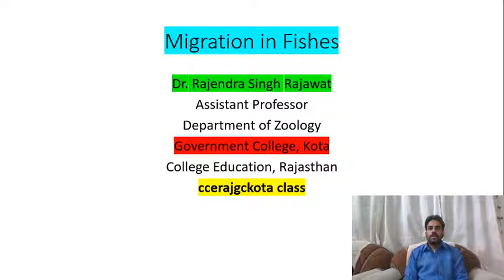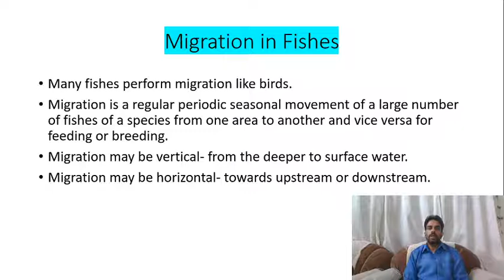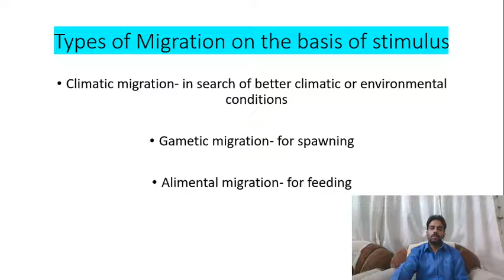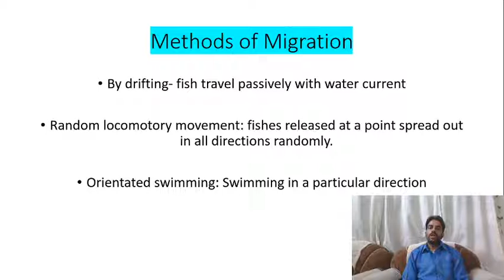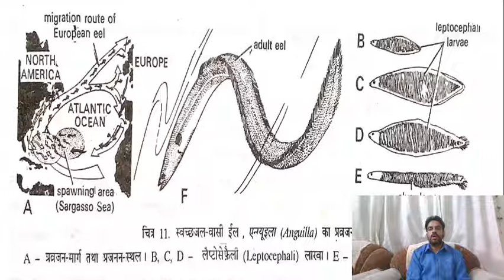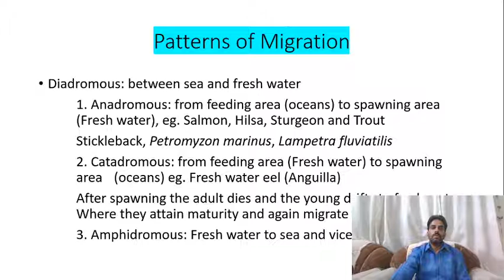Migration in fishes, Dr. Rajendra Singh Rajawat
Dr. Rajendra Singh Rajawat
Assistant Professor, Zoology
Government College, Kota